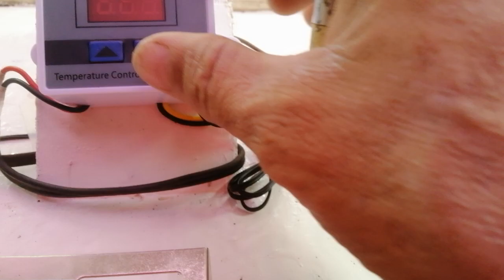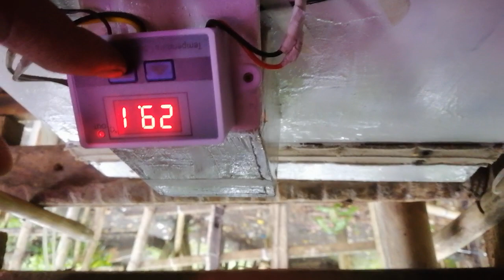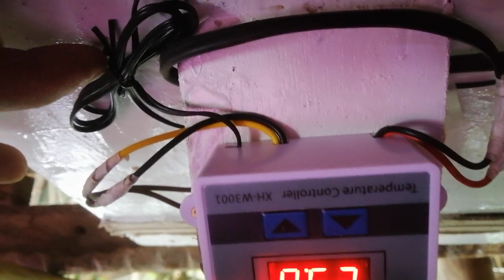maglagay tau ng egg ng duck🦆sa encabator bago gawa🐥